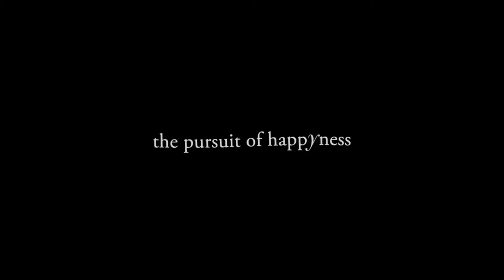Mưu cầu hạnh phúc (The Pursuit of Happyness) - Chris Gardner | Babylons JSC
iTrade- Cộng đồng đầu tư tăng trưởng Canslim.
Để tiếp tục theo dõi các bản tin Video mời quý NĐT đăng ký tại
Để trải nghiệm các tính năng của hệ thống iTrade mời đăng ký tại: